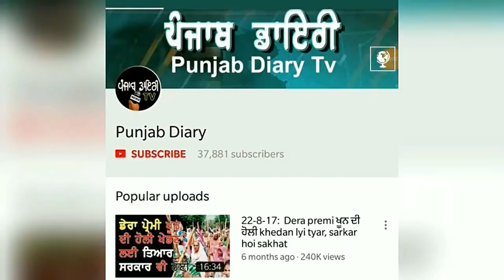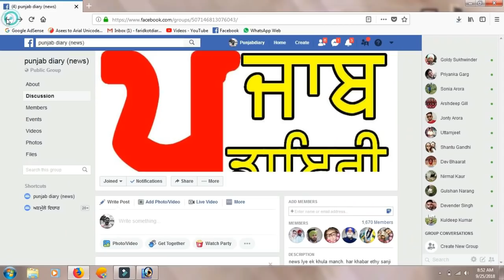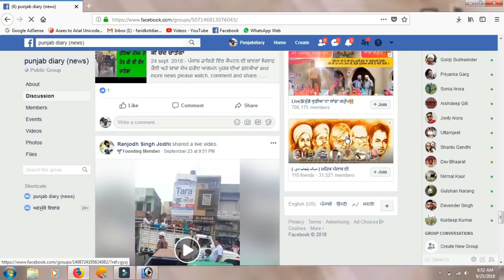# 923:- ਕਦੋਂ ਸ਼ੁਰੂ ਹੋਵੇਗੀ ਡੇਰਾ ਮੁਖੀ ਨੂੰ ਦਿੱਤੀ ਨਵੀਂ ਉਮਰ ਕੈਦ ਵਾਲੀ ਸਜਾ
18 jan 2019:- ਕਰਤਾਰਪੁਰ ਸਾਹਿਬ ਲਾਂਘੇ ਬਾਰੇ ਕੈਪਟਨ ਅਮਰਿੰਦਰ ਸਿੰਘ ਦਾ ਇੱਕ ਹੋਰ ਵੱਡਾ ਬਿਆਨ ਆਇਆ, ਪੰਜਾਬ ਡਾਇਰੀ (ਯੂ ਟਿਊਬ ਉਪਰ ਭਰੋਸੇਯੋਗ ਖਬਰਾਂ ਵਾਲਾ ਚੈਨਲ) ਜੋ ਤੁਹਾਡੇ ਲਈ ਲੈ ਕੇ ਆਇਆ ਹੈ ਪੰਜਾਬ ਦੇ ਨਾਲ ਨਾਲ ਦੇਸ਼ ਦੁਨੀਆਂ ਦੀਆਂ ਅਹਿਮ ਖਬਰਾਂ